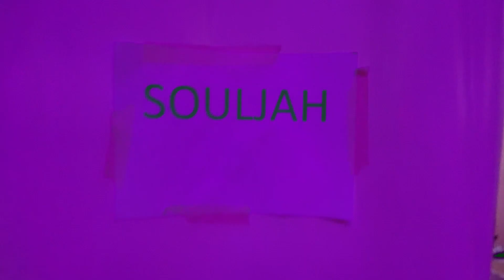KESERUAN MARI JAJAN FESTIVAL SEMAKIN BANYAK REMAJA BUCIN - BEKASI 18 MARET 2023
Connect with Souljah